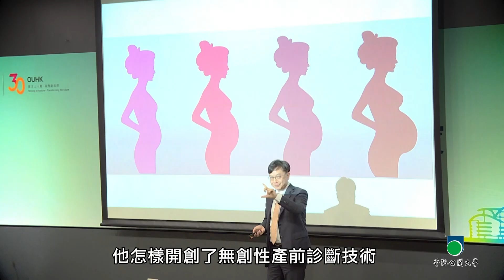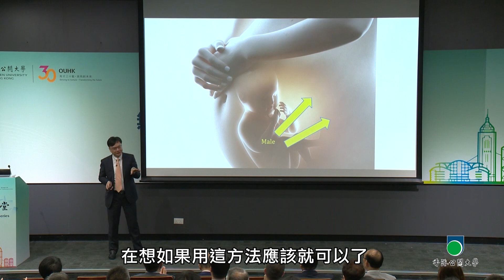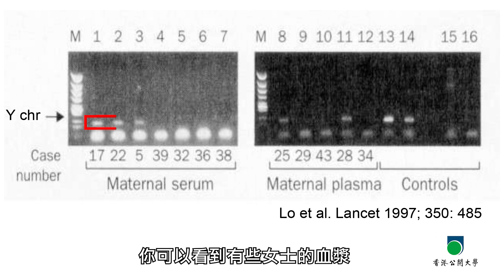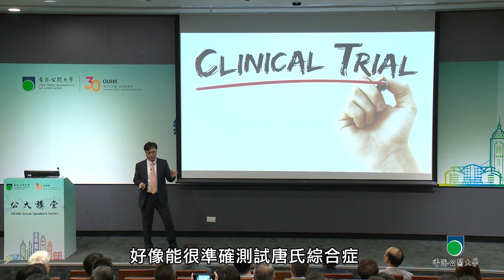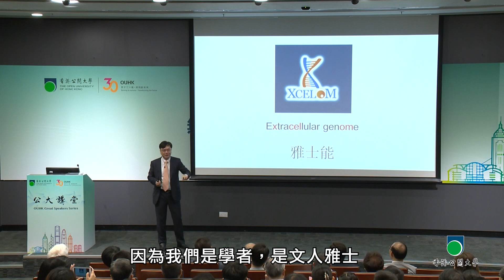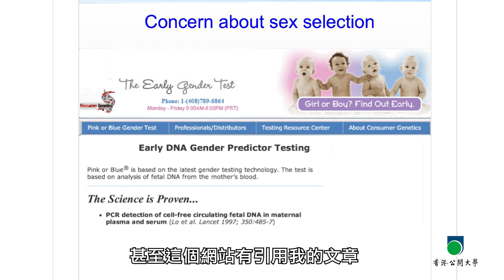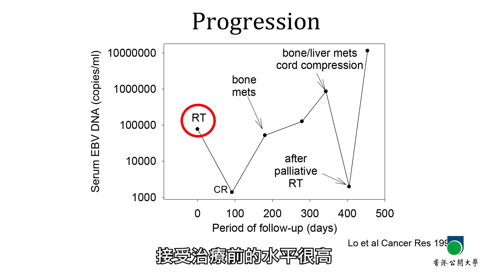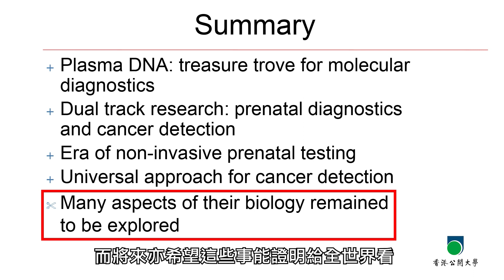OUHK -《公大講堂》無創性產前診斷：從夢想到現實（盧煜明教授）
今集《公大講堂》邀請到中文大學醫學院副院長盧煜明教授，他會和我們分享他怎樣開創了無創性產前診斷技術，通過檢查孕婦血漿內的DNA，測試胎兒是否患上唐氏綜合症等遺傳性疾病。利用相似DNA檢測技術，廬教授和他的團隊更可以診斷早期毫無徵狀的癌症，大大提升了患者的存活率。